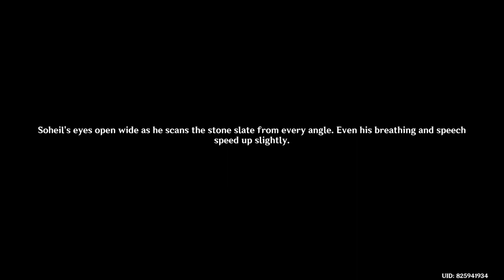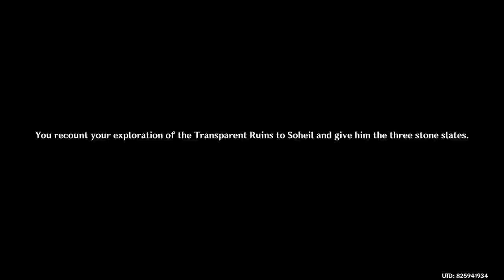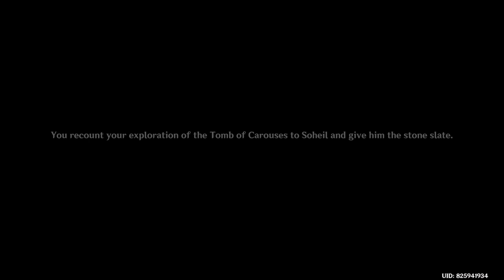Genshin Impact Daily Stream 2022/10/31